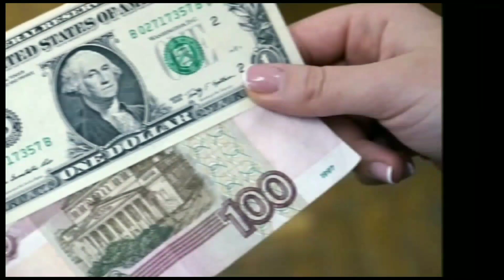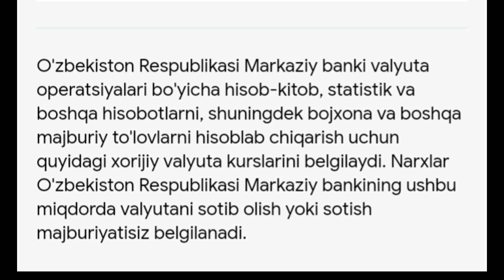Ўзбекистонда валюта курси яна тушди/Ўзбекистонда доллар ва рубл курси бугун /Dollar va rubl kursi